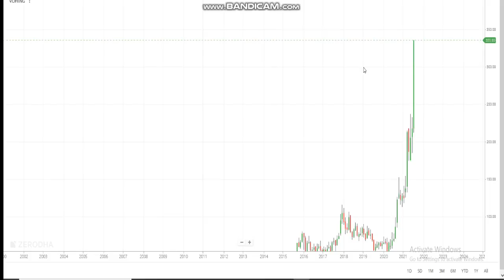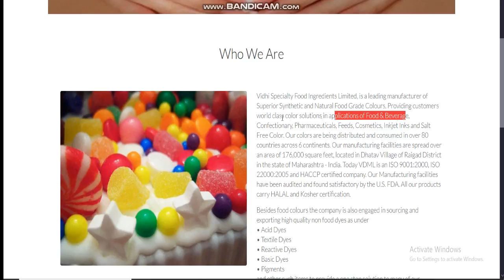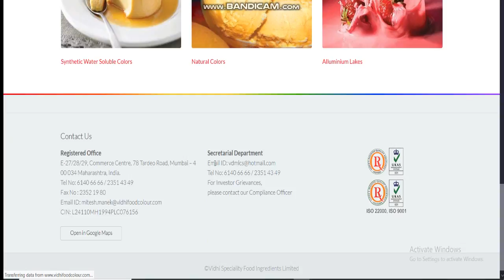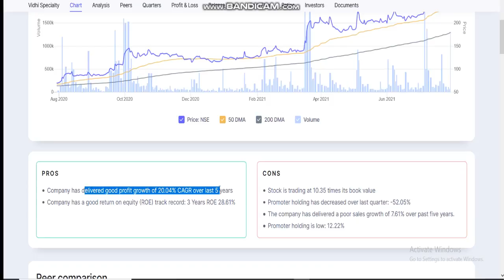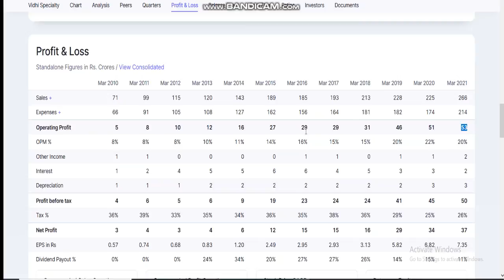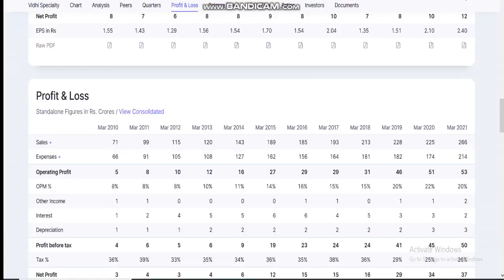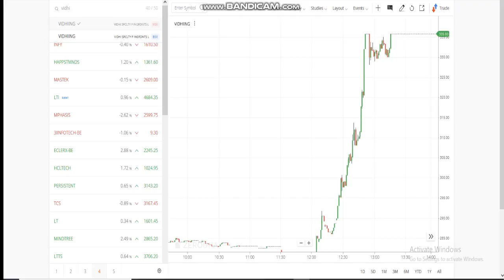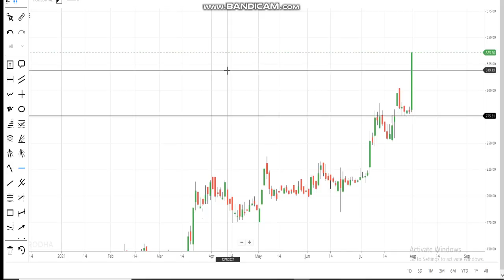VIDHIING SHARE LATEST NEWS | vidhiingshareanalysis | VIDHIING SHARE TARGET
1. MACD Chart
2. RSI Index
3. MACD Indicator
4. Intra day trader
5. Swing Trading
6. Positional Trading
7. Technical Analysis
8. Signal Line
9. Shooting star
10. Nifty Chart
11 Rising Wedge
12. Future and options
13. Put-call ratio
14. option chain analysis
15. call writer
16. put writer
17. call holder
18. put holder
19. call option
20. put option
21. Futures
22. Options
23. Nifty BEES
24. 50 days EMA
25. 50 days SMA
25. 200 days EMA
26. 200 days SMA
27. bullish
29. Nifty falls
30. Nifty
31. Nifty bank
32. Moving Average
33. Exponential moving average
34. Weekly review
35. Fear of missing out
36. FOMO
37. Margin par interest
38. New Pledge Margin System
39. What to do about Yes Bank
40.  LIC IPO